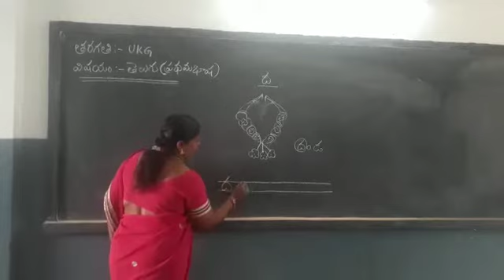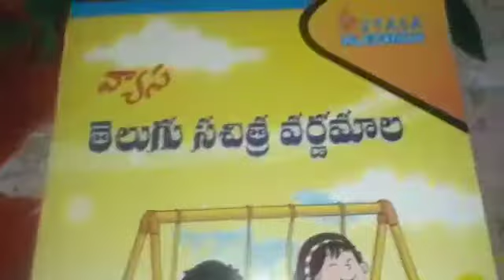Date:30/12/20 Class:Ukg Sub:Telugu(FL)